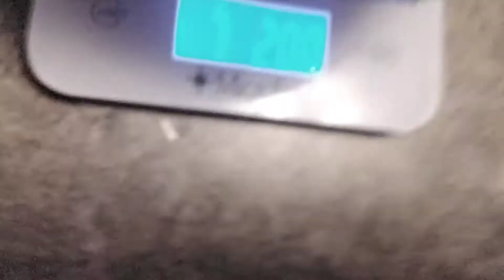Rubber band ball Update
The ball is at 7 pounds now, after adding lots of colored rubber bands. Hopefully someday i'll reach my goal of 100 pounds!